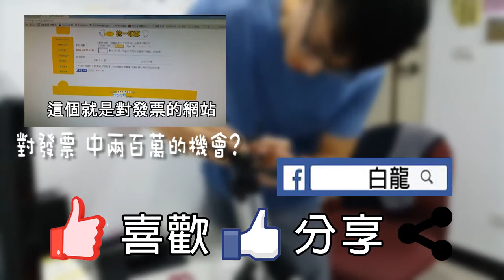開箱│手機專用腳架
早就想買一個好用的手機腳架，趁這次開新頻道順便買了，以後都會拍實拍的東西！
各式各樣的生活影片，留言告訴我你想看什麼